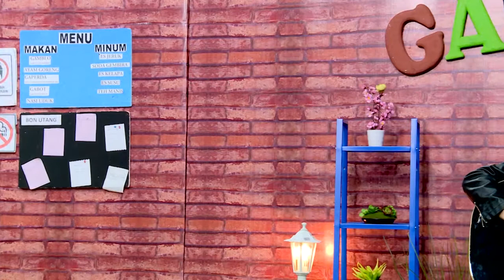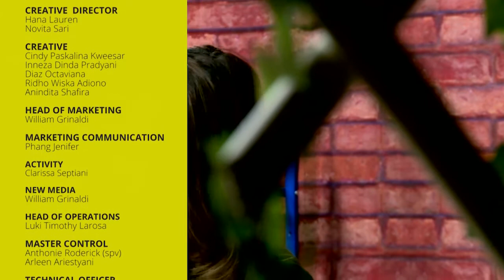Ica Rocca Seru Nyanyi ame Anak-anak Warung!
Ica Rocca seru nyanyi ame anak-anak warung. Penasaran? Nimbrung nyok!
GADO-GADO is a program which really suitable for us as the young community because it contains information that are up to date about the young life. GADO-GADO also invites artists, singers, and group bands to join the talkshow as guest stars. By watching the show you will simply know what’s new in the community and we can also enjoy live performances.